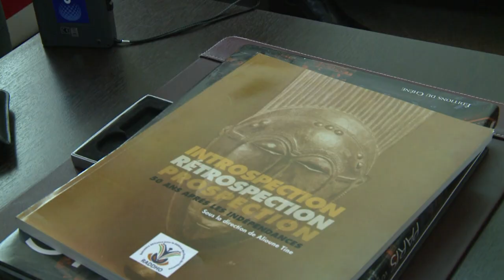Senegal's Youssou Ndour slams Wade poll bid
Senegalese singer Youssou Ndour has attacked incumbent Abdoulaye Wade's plans to run for a third term in his country's upcoming presidential polls, in an exclusive interview with AFPTV in Dakar. The Grammy Award-winner will himself run in the ballot slated for February 26. Duration: 01:27